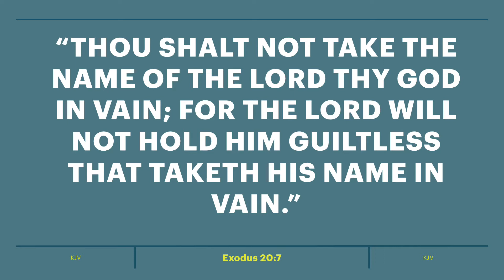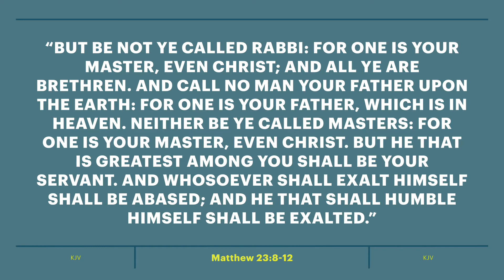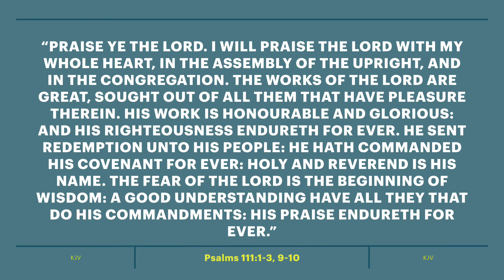Don’t take the name of the Lord thy God in vain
“Thou shalt not take the name of the LORD thy God in vain; for the LORD will not hold him guiltless that taketh his name in vain.” Exodus 20:7